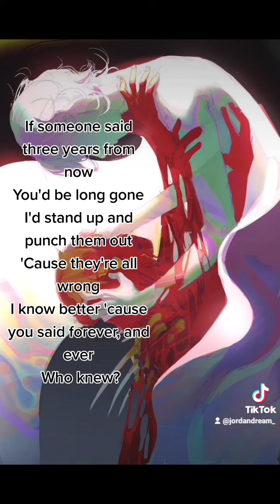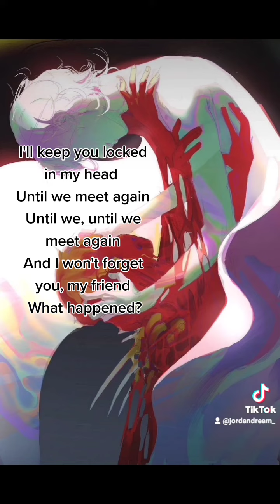Who Knew (P!nk cover)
Snap-jsantos2580
Comment something u want me to sing👇Love you♥️♥️♥️♥️♥️